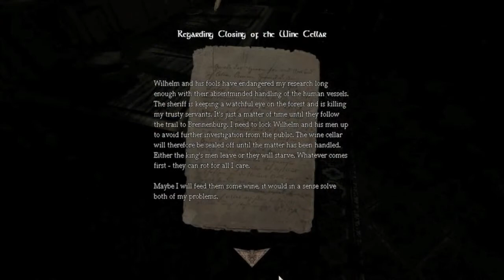Let's Play: Amnesia: The Dark Descent Part 3